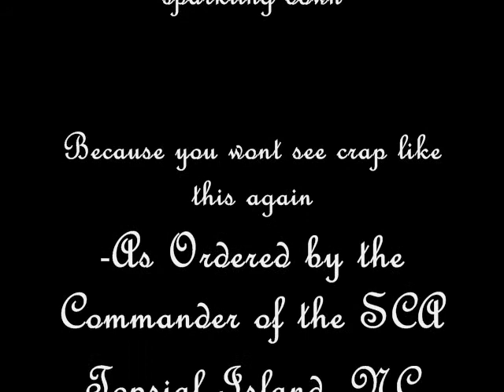The Small Craft Advisory Sunrise Paddle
The SCA From NC does a Fluufy Bunny, make you feel good video